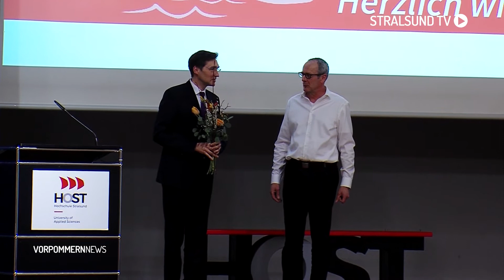Neues Jahr, neuer Kanzler | Neujahresempfang in der HOST Stralsund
Das neue Jahr hat begonnen und somit steht auch ein neues Semester an. Für die Bildungseinrichtung der HOST ist das der perfekte Anlass, Ihren neuen Kanzler vorzustellen.

►Redaktion: Tim Scherer
    Kamera: Tim Scherer
    Schnitt:  Tim Scherer

4Pommern/Stralsund TV ist ein privater Lokalfernsehsender. Für unsere Zuschauer bringen wir Berichterstattung zu allem, was die Region bewegt, mit Unterhaltung zusammen – und kreieren so unseren ganz eigenen Stil.